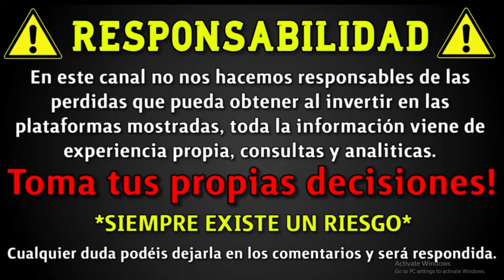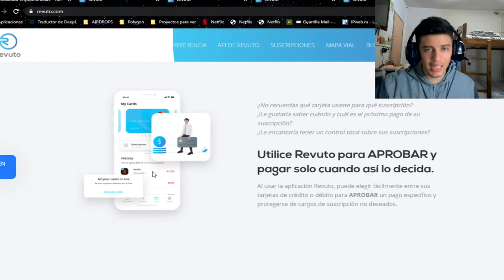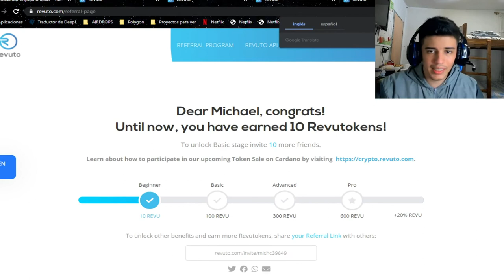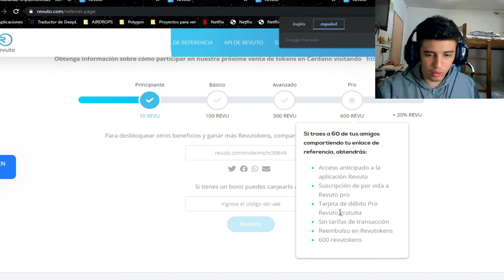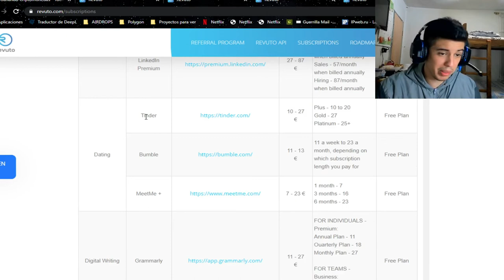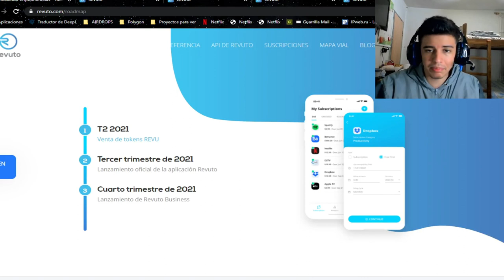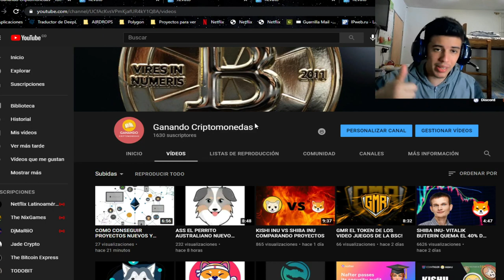REVUTO LO NUEVO DE CARDANO+REGALO DE 10 TOKENS PARA CADA UNO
CONSIGUE TUS TOKENS GRATIS REGISTRATE